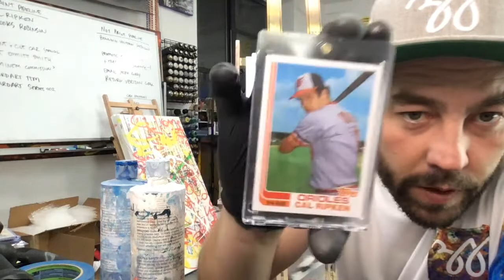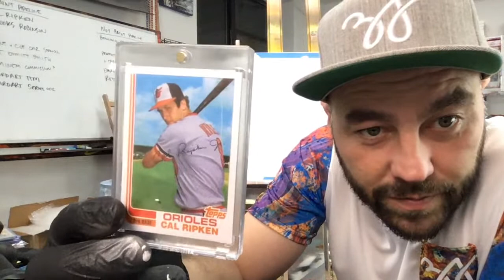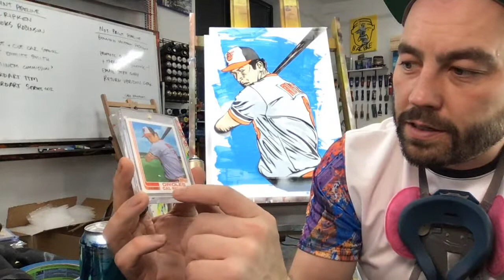Painting Cal Ripken Jr for Topps Project 2020